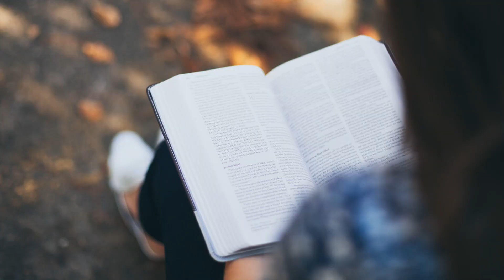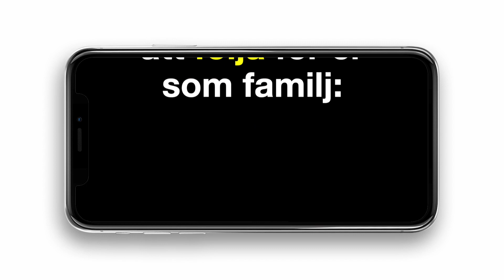Guds mästerverk - del 1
Välkomna till tre viktiga söndagar på Smash!                                                                                                                                  Vi kommer att prata om vårt värde, vår identitet, och Guds plan över våra liv. Du och jag och alla andra runt omkring oss är mästerverk - skapade av vår kärleksfulla Gud. 🧡
                                                                                                                                                                                                                     Börja med lovsång från våra Spotifylistor, kolla sedan på Smash24, och avsluta med ”Gud, min familj och jag” som läggs ut på våra sociala medier samt på hejsmash.se/sondagar varje söndag.
Tre viktiga delar av Smash som kompletterar varandra.

Ni kan också skicka in familjens böneämnen eller om ni har något att tacka för. Då ska vi Smashledare vara med och be för det under veckan.
Gå in på hejsmash.se/vi-ber

Vi önskar er en välsignad söndag!